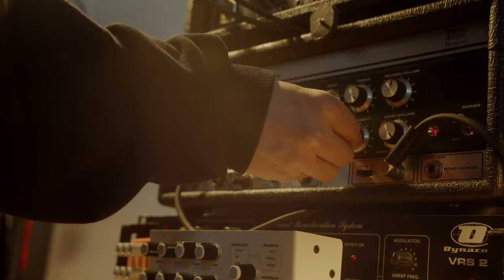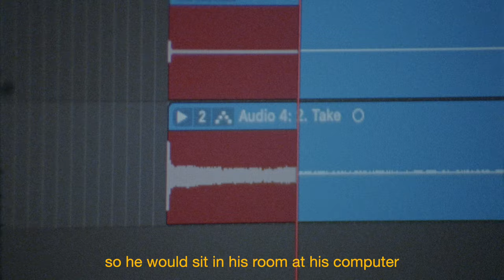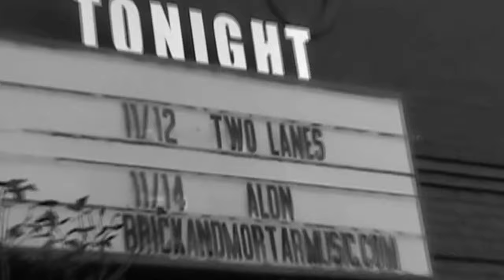TWO LANES Making Of Duality